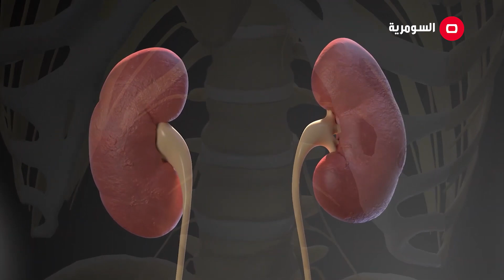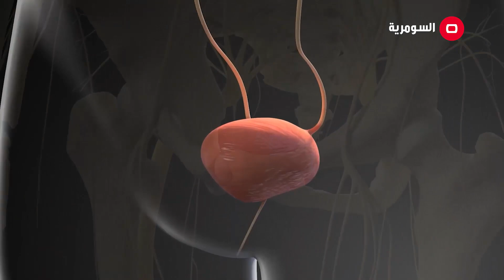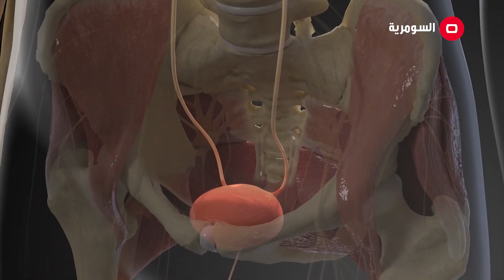اسباب التهابات المجاري البولية عند النساء والرجال - Biotic - الحلقة ٩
أن العقل السليم في الجسم السليم تعرض السومرية قريباً برنامج Biotic الذي يضيء كيفية الحصول على حياة صحية غذائية سليمة ويقدم نصائح طبية ورياضية ويعلم المشاهد السلوكيات الصحيحة والأخرى الخاطئة.
البرنامج من تقديم د. فرح الخياط !